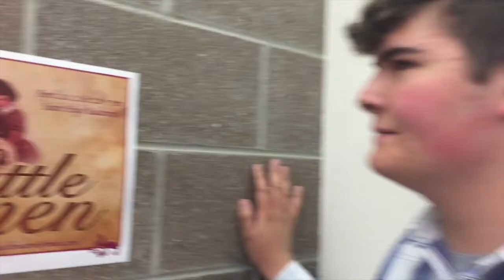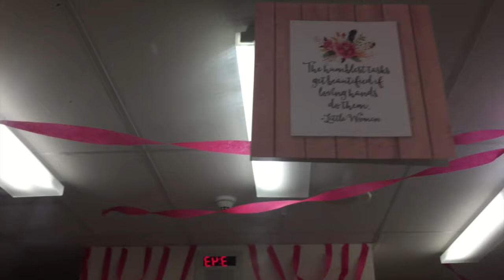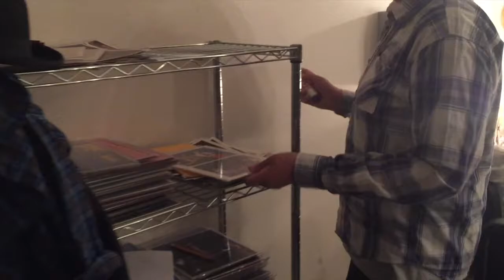The Vlog is Back?